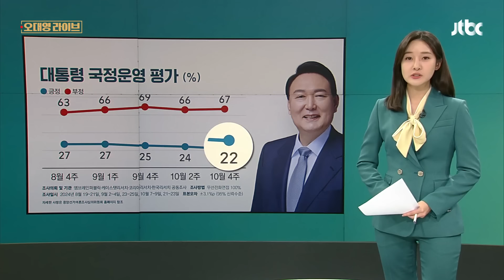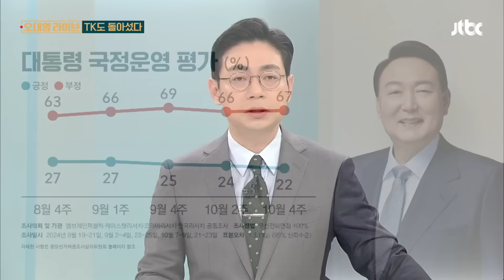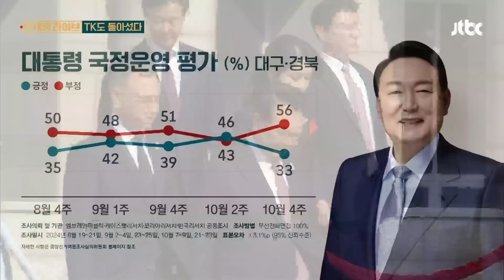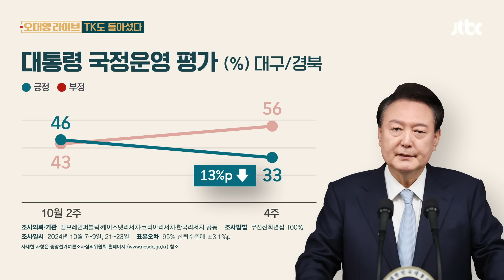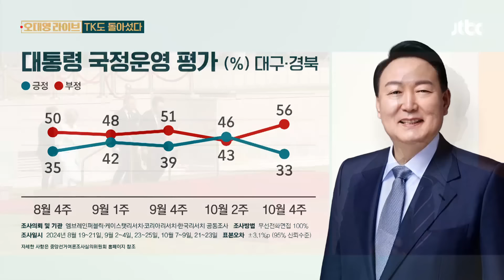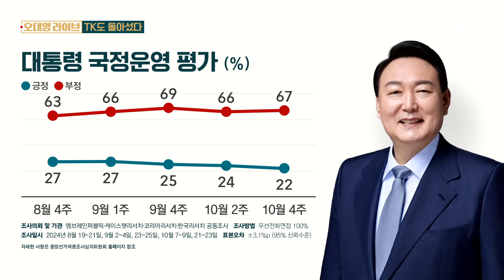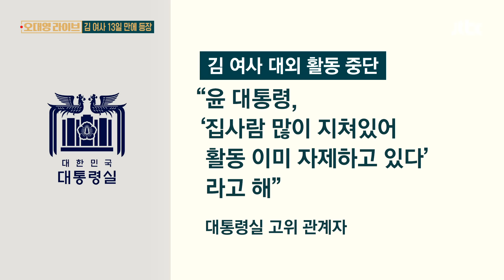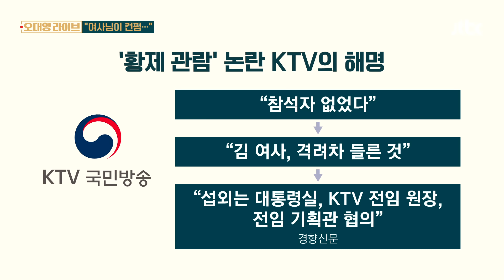'활동 중단 요구' 사흘 만의 공개 석상…TK마저 부정평가 급등 / JTBC 오대영 라이브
13일 만에 김건희 여사가 공식 행사에 참석을 했습니다. 무표정에, 참모들과 인사할 때도 한 발짝 물러나 있는 모습이었는데요.

원래대로라면 외교 행사에 영부인이 참석하는 게 특별한 일은 아닐 겁니다. 하지만 최근에 김 여사 문제로 대통령과 한동훈 대표가 갈등을 빚은 터라, 이목이 집중됐습니다.

이런 와중에 대통령의 지지율은 최저치를 또다시 경신했습니다. 전국 지표조사에서 22%를 기록한 건데요.

중요한 건 '대구·경북'이 무너지고 있다는 겁니다. 지난 조사에서 46%를 기록하던 대통령의 지지율이 33%로 13%p가 급락한 겁니다.

나라인가, 부인인가…

선택을 하란 말까지 나오는데, 이런 상황 속에서도 김 여사와 관련된 의혹들은 끊이질 않고 있습니다.

[앵커]

전국 지표조사는 민심을 더 자세히 읽을 수 있다고 대체적으로 여론조사분석가들은 이야기를 하고 있습니다. 취임 후 최저치다… '취임 후 최저치'라는 표현은 너무 많이 써서 이제 새롭지 않게 느껴질 정도인데, 역시나 김건희 여사와 관련된 의혹·문제·논란 때문이겠죠?